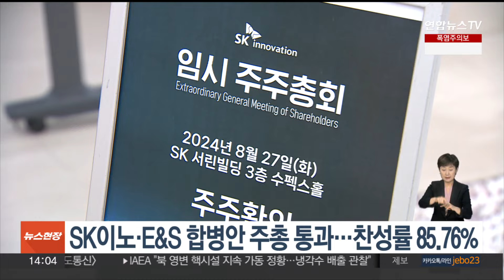SK이노·E&S 합병안 주총 통과…찬성률 85.76% / 연합뉴스TV (YonhapnewsTV)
SK이노·E&S 합병안 주총 통과…찬성률 85.76%

SK이노베이션과 SK E&S의 합병안이 주주총회를 통과했습니다.

SK이노베이션은 오늘(27일) 서울 SK서린빌딩에서 임시 주주총회를 열고 SK E&S와의 합병안을 가결했습니다.

참석 주주들의 찬성률은 85.76%로 집계됐습니다.

두 회사의 합병을 승인하기 위한 주총 결의는 특별결의사항으로 발행주식총수의 3분의 1 이상, 참석 주주 의결권의 3분의 2 이상 동의를 받으면 가결됩니다.

이에 따라 오는 11월 매출 88조원, 자산 100조원 규모의 초대형 에너지 기업이 출범할 예정입니다.